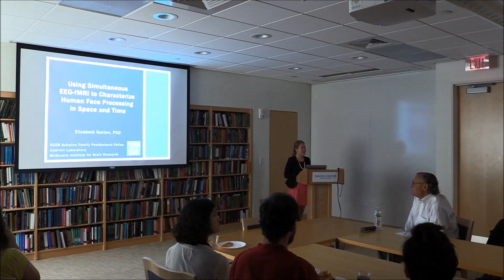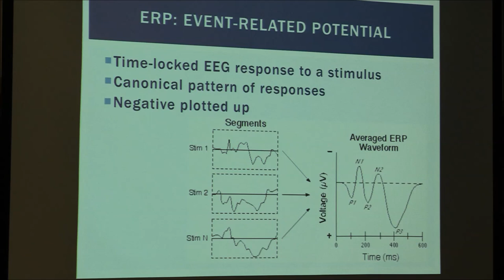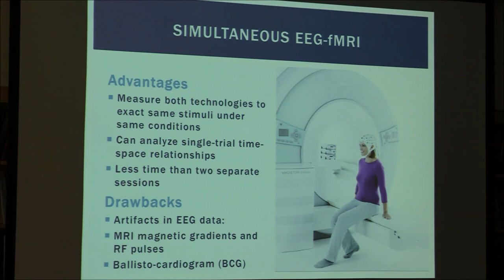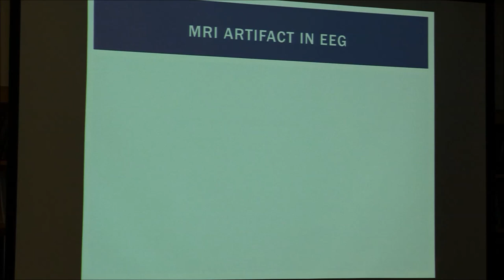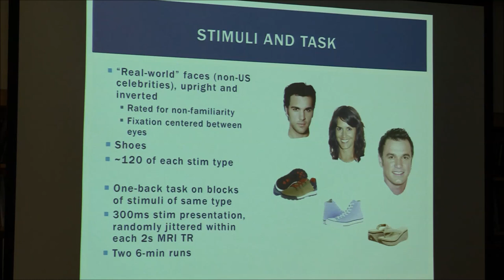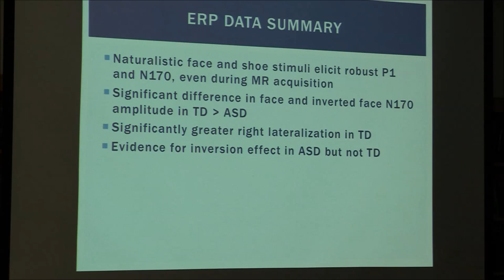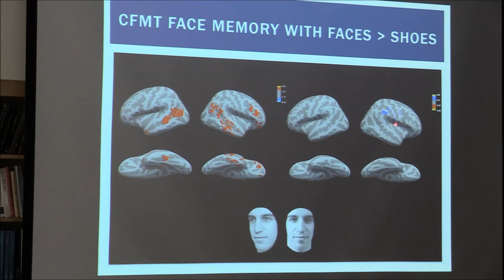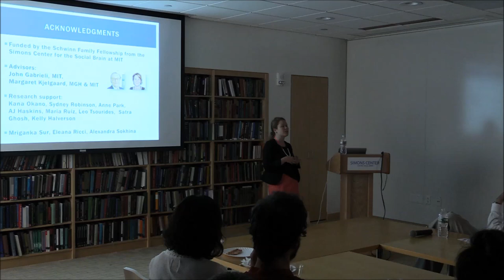Elizabeth Norton, Ph.D. Using simultaneous EEG-fMRI ...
Elizabeth Norton, Ph.D. Using simultaneous EEG-fMRI to characterize human face processing in space and time
A key feature of the human social brain is its specialized ability to process faces. EEG and fMRI brain imaging studies have yielded conflicting results about whether the brain's response to faces is qualitatively or quantitatively different in individuals with autism spectrum disorders (ASDs). Here, I present data from a study using simultaneous EEG-fMRI to relate the EEG/ERP time course of face processing to the associated fMRI activation in adults with and without ASD. This approach is novel in its focus on relationships between multiple brain measures and behavioral indices. Taken together, these technologies can shed new light on the brain's specialized processing of faces in ASDs and neurotypical adults.